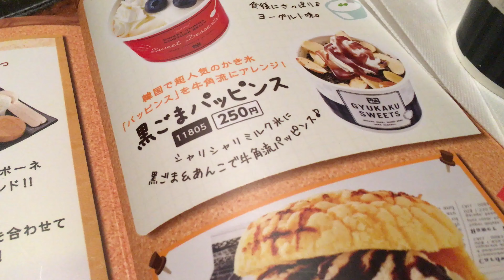Gyu-kaku：Korean shaved ice w/black sesame seeds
牛角：黒ごまパッピンズ